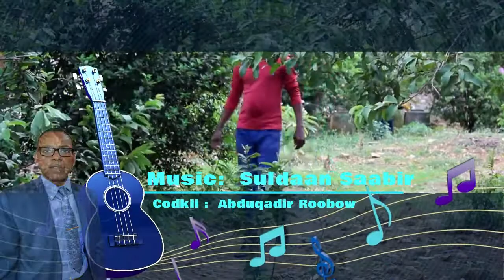HEESTII CUSBEED HILIMI EREYADII ( ABWAAN OKAASH SUGOW) |CODKII CABULQADIR ROOBOW